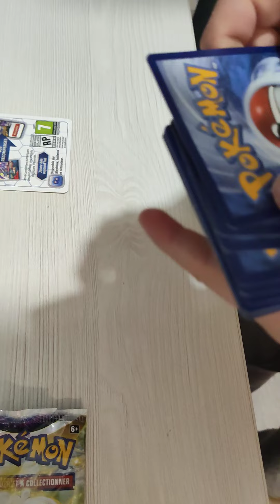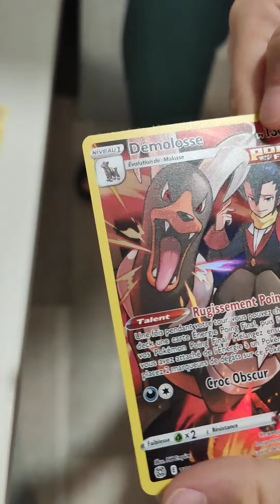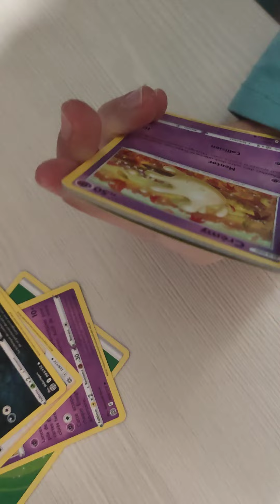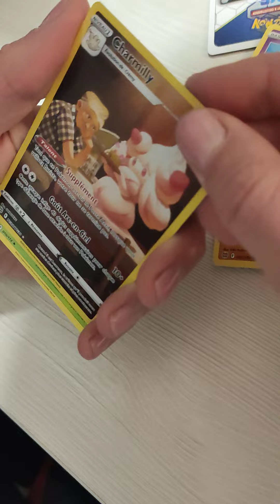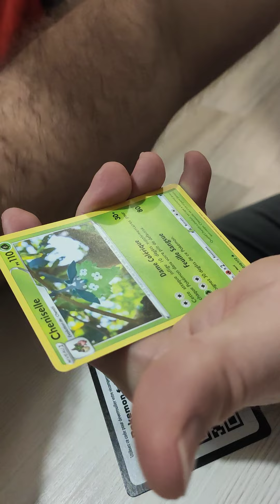Ouverture de boosters Stars Étincelantes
ouverture de quelques boosters pendant les vacances
Qui va avoir la meilleure carte ?!? 🤭